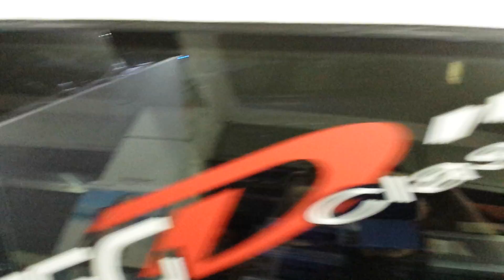Pontari hi fi:prova del fronte :)